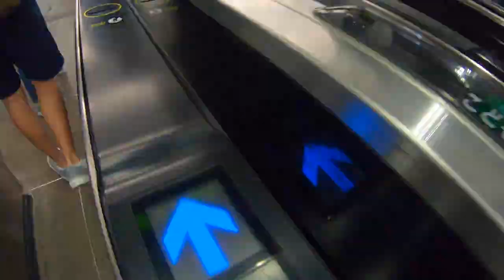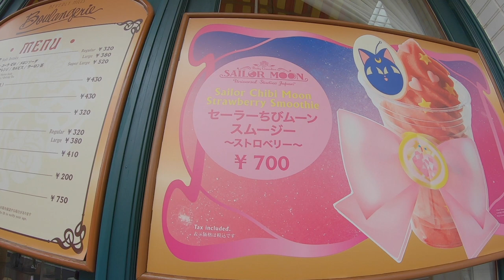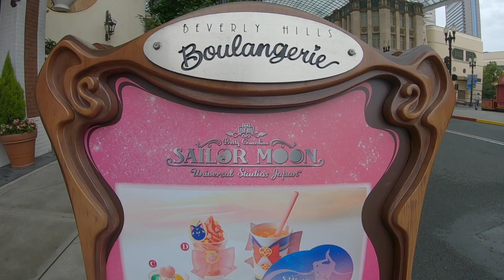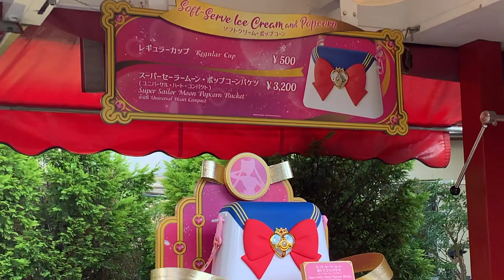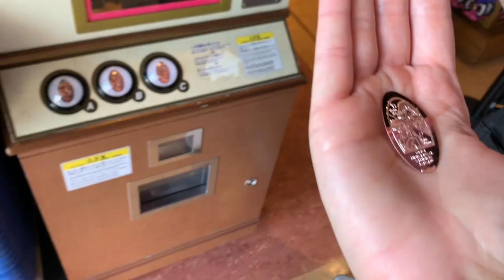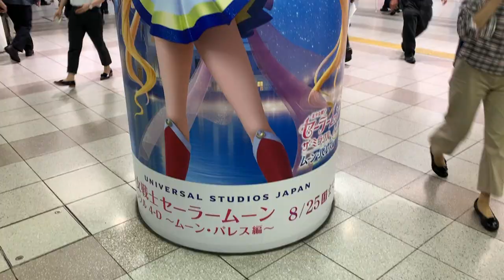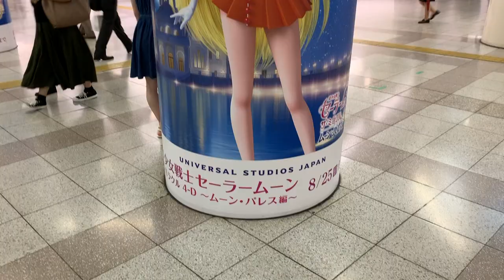I visited Japan for Sailor Moon セーラームーン The Miracle 4-D at Universal Studios USJ 2019 Cool Japan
🌙 𝓗𝓮𝓵𝓵𝓸 𝓢𝓪𝓲𝓵𝓸𝓻 𝓜𝓸𝓸𝓷 𝓦𝓸𝓻𝓵𝓭!! 🌙
I traveled to Osaka, Japan, at the end of June 2019, just to see our girl Sailor Moon at USJ again! This time, I wanted to share my experience with you!

This is my first edited video on my new channel!

⊹⊹⊹⊹⊹⊹⊹⊹⊹⊹⊹⊹⊹⊹⊹ ✧° 𝐅𝐎𝐋𝐋𝐎𝐖 𝐌𝐄 °✧  ⊹⊹⊹⊹⊹⊹⊹⊹⊹⊹⊹⊹⊹⊹⊹

Filmed with a GoPro Hero7 black and iPhone Xs Max + accessories.
⇩ Link to the products I used to film with! ⇩

❤️ Ochi